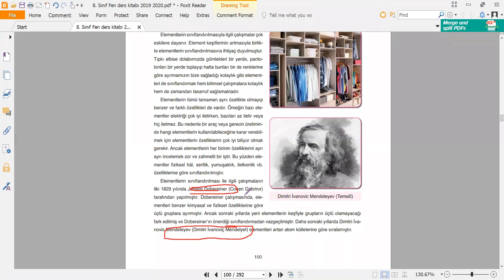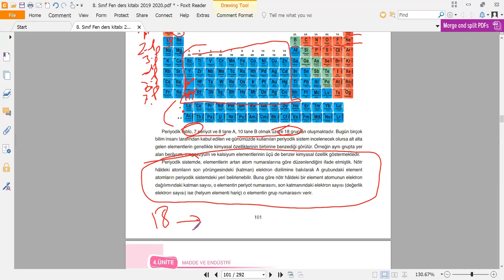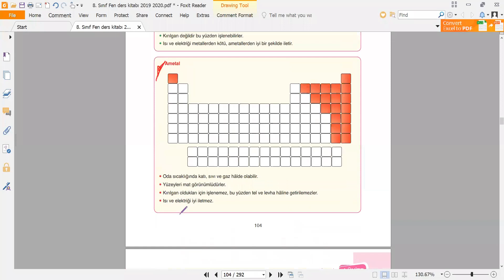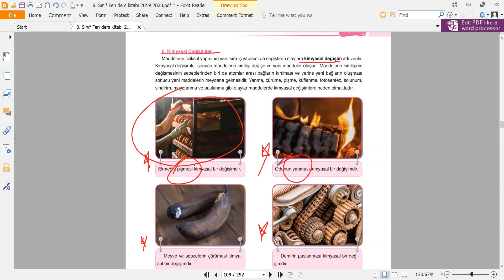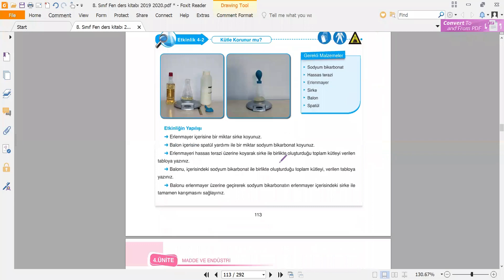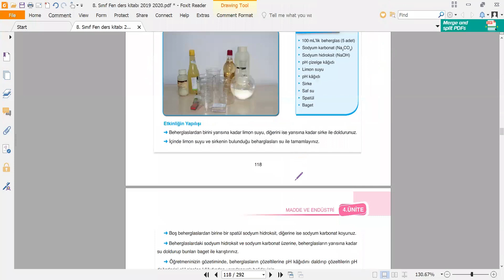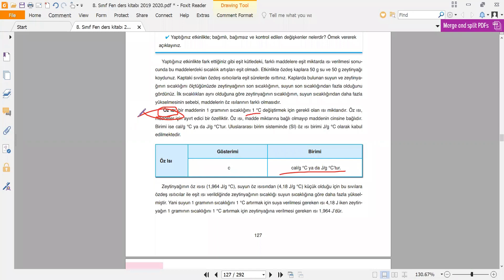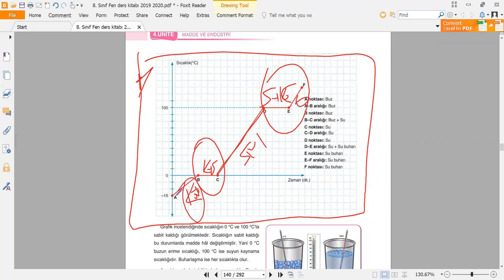NET EĞİTİM KURUMLARI 41 SAATTE LGS TEKRAR/FEN BİLİMLERİ /ÜNİTE 4 MADDE VE ENDÜSTRİ